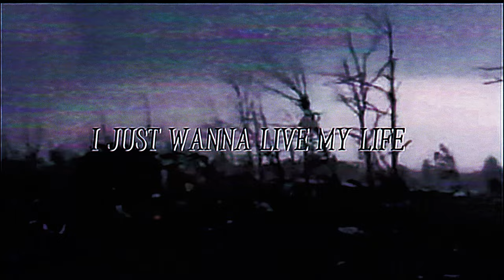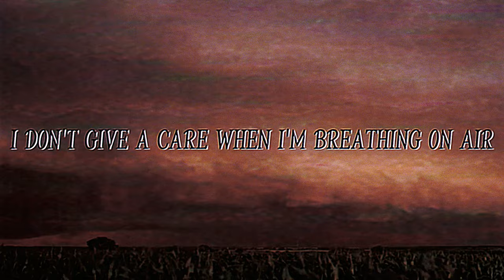TATUM ULTIMATUM - TalkThaShit (Lyric Video)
Official Lyric Video for "TalkThaShit" by TATUM ULTIMATUM

Listen to 'LEATHER SKIN' on the following platforms:
YouTube Music
Amazon Music
Boomplay
iheart Radio

[Intro: TatumTheGravest & Twizted Tea]
It's Yung T boi, It's Yung T boi
Twizteeeddddddd

[Hook] (x4)
Don't come and get someone
Ain’t send an invitation
Ya-ju-ya-ju-ya just talk alotta shit but shit dont impress me

[Verse 1: TatumTheGravest]
Huh!
All of my demons they closin' in
59 problems, but 41 goblins
I hang up the noose then i walk away from it
Rather go hang with the homies 'n' bullshit
Takin' them shrooms
Yeah im finna get Twizted
Untwisting the knot
Now I wanna live life
Wanna be dead then I flip up the cross
(Resurrection like boss!)
I pickup my baggage at the baggage claim (baggage claim)
I dont give a fuck what the Devil gon' say
All of these bitches (huh?)
They just wanna talk (yuh)
Like cat and the mouse (yuh)
The pussy keep chasing me (yuh)
Bringin' up drugs and the funds (huh?)
Issa crutch-I don't care about high's
I just wanna live my life til i die
Living my life to the fullest I can (can-can-can-can)

[Verse 2: TwiztedTatum]
(Everytime I'm-everytime I'm feeling down)
Everytime I'm feeling down
I keep my head up
Like im wearing a crown
I praise the Lord for my existence (existence!)
What was it the Devil sayin' to me before I made up this "makeup" of making an image that ain't never been me ever before? (Yuh, yuh, yuh)
I see the world spinning around me I don't give a care when I'm breathing on air (yoooooo)
I'm on God's time
I ain’t seeking the Devil's lair
Don't care about not caring
Imma, care-for, all my brothers
Sisters, mothers & fathers and all the fam throughout my life (life, life)